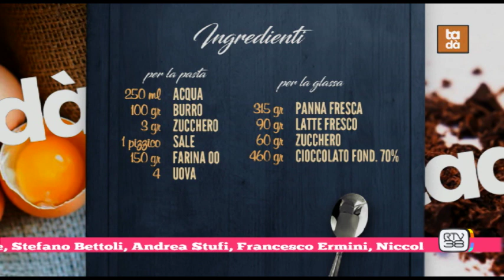tadà in cucina 18/11/2019 piccoli ap-profitteroles